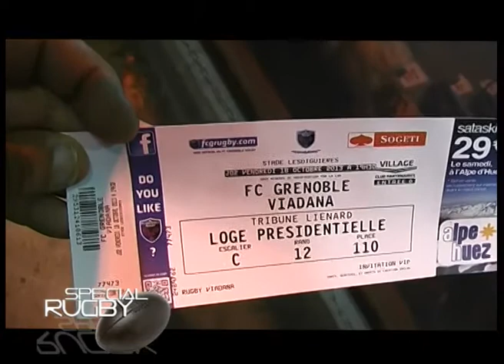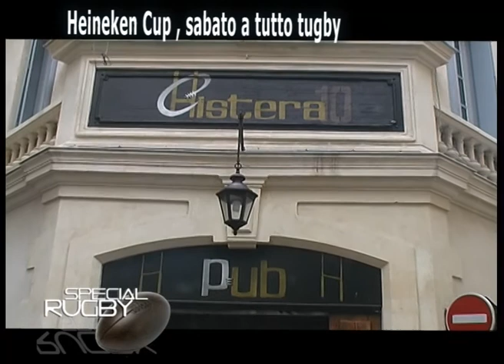Rugby Special Round 53 Europa by Mastro 13/10/24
Challege Cup round 2 , Grenoble vs Viadana by Norberto Mastrocola and the prematch Montpellier vs Ulster presso Chistera Restò Grill &Pub and del patròn fly half Trinh- Duc N° 10 of Montpellier and France XV.
Vamossssssssss!